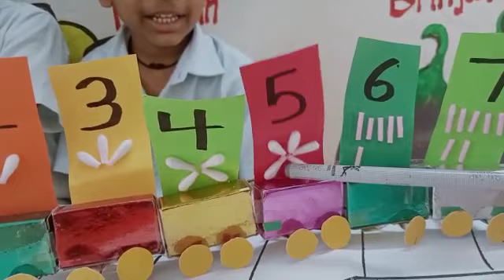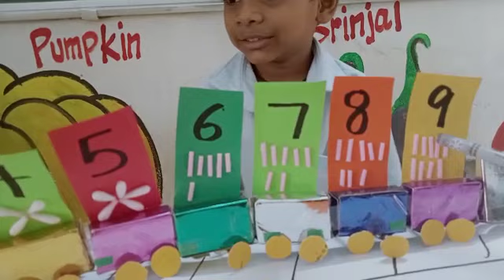maths day çelebrations 1to9 numbers MEschool jagannadhapuram